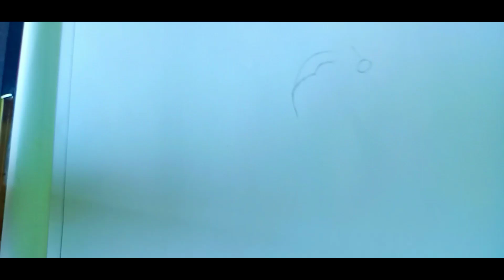|| HOW TO DRAW HONEYBEE || simple drawing by gayatri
Have fun learning How To Draw cute cartoons step by step for biginners..

Hyy, My name is Gayatri and I love to draw CUTE things of course!

 Follow along with me to learn how to draw simple and easy cartoons.. Watch for fun pop ups too. Hopefully you will learn to draw easily while having fun too on my channel.

Also watch cartoon shorts